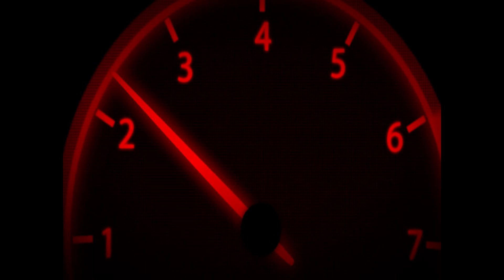Giro Rápido pelo Bairro do Outeiro da Cruz Ilha de São Luís-MA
Cidade de São Luís Maranhão - Pix do Canal: São Luís (frequentemente chamado de São Luís do Maranhão) é um município brasileiro e a capital do estado do Maranhão. É a única cidade brasileira fundada por franceses, no dia 8 de setembro de 1612, posteriormente invadida por holandeses e por fim colonizada pelos portugueses. Localiza-se na ilha de Upaon-Açu no Atlântico Sul, entre as baías de São Marcos e São José de Ribamar, no Golfão Maranhense. Em 1621 quando o Brasil foi dividido em duas unidades administrativas Estado do Maranhão e Estado do Brasil São Luís foi a capital da primeira unidade administrativa. No ano de 1997 o centro histórico da cidade foi declarado patrimônio cultural da humanidade pela UNESCO.Com uma população de 1,091,868 habitantes (Estimativa do IBGE 2017), São Luís é o município mais populoso do Maranhão, além de ser o 15° município mais populoso do Brasil, e o 4° da Região Nordeste. Sua área é de 831,7 km², desse total 157,5656 km² estão em perímetro urbano. O município é sede da Região de Planejamento da Ilha do Maranhão (composta pelos 4 municípios localizados na ilha de Upaon-Açu) e da Região Metropolitana de São Luís composta por 13 municípios que totalizam aproximadamente 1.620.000 habitantes.

O Índice de Desenvolvimento Humano (IDH) de São Luís segundo dados das Nações Unidas datados do ano 2010, é de 0,768 acima da média brasileira, o 3ª melhor IDH entre as capitais da região Nordeste do Brasil, e 4ª entre todos os 1.794 municípios da região.A capital maranhense tem um desenvolvido setor industrial por conta de grandes corporações e empresas de diversas áreas que se instalaram na cidade pela sua privilegiada posição geográfica entre as regiões Norte e Nordeste do país. Seu litoral estrategicamente localizado bem mais próximo de grandes centros importadores de produtos brasileiros como Europa e Estados Unidos, que permite economia de combustíveis e redução no prazo de entrega de mercadorias provenientes do Brasil pelo Porto de Itaqui, que é o segundo mais profundo do mundo e um dos mais movimentados, sofisticados e bem estruturados para o comércio exterior no país.A cidade está ligada ao interior do estado, ao estado do Piauí pela ferrovia São Luís-Teresina, aos estados vizinhos Pará e Tocantins por meio da ferrovia Estrada de Ferro Carajás e Ferrovia Norte-Sul, sendo que esta última conecta a cidade a Região Centro-Oeste o que facilita e barateia a escoação agrícola vinda do interior do país para o porto de Itaqui.

Por rodovia, a capital maranhense é servida pela BR-135 (em processo de duplicação) que a liga ao continente, e pelo transporte aéreo conta com o Aeroporto Internacional Marechal Cunha Machado, com capacidade de atender 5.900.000 passageiros por ano.O clima em São Luís é tropical semi-úmido sendo fortemente influenciado pelo mar e pela Zona de Convergência Intertropical. A cidade apresenta grande quantidade de coqueiros e muita vegetação litorânea. Há pequenas áreas de Floresta Amazônica que resistiram ao processo de urbanização da cidade, todas protegidas por parques ambientais. Pequenos rios nascem na cidade: entre eles, o Rio Bacanga é o mais importante economicamente.